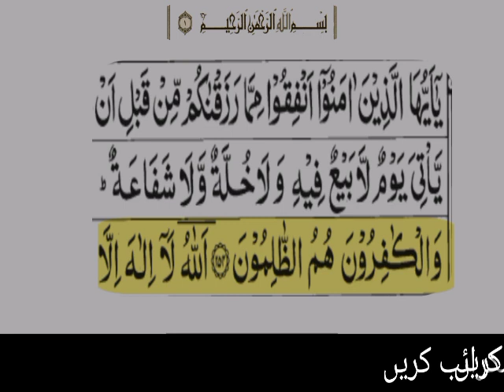surah baqarah verses 254 urdu tarjumma k sath | surah baqarah ayat no 254 urdu translation only